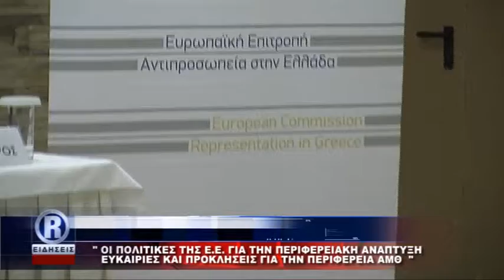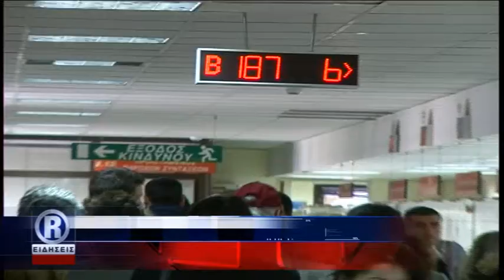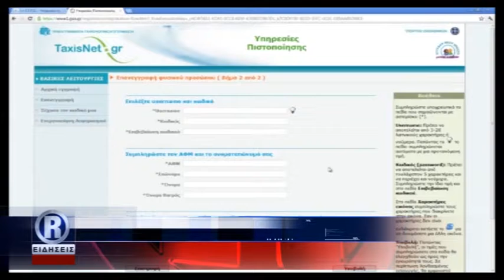ΔΕΛΤΙΟ ΠΑΡΑΣΚΕΥΗ 13 10 17 ΜΕ Κ ΤΟΤΟΚΩΤΣΗ R CHANNEL